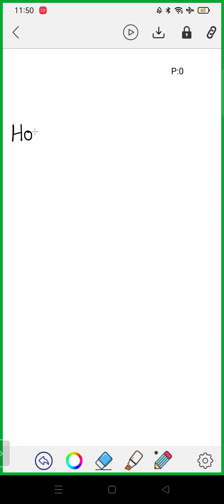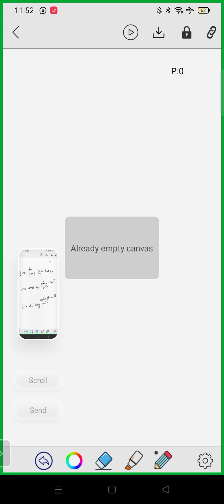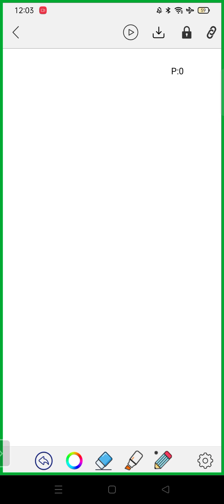كونكت_تالته_مس_امنيه |الترم الأول| الوحدة الأولى الدرس الاول 2025